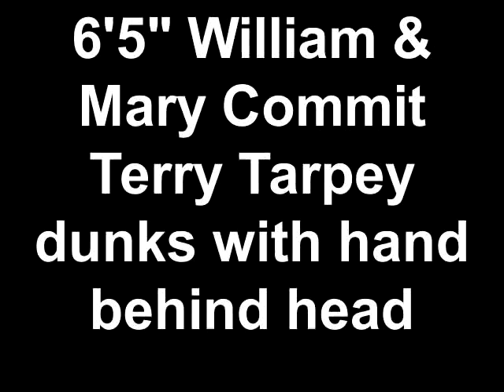Terry Tarpey dunks with hand behind head